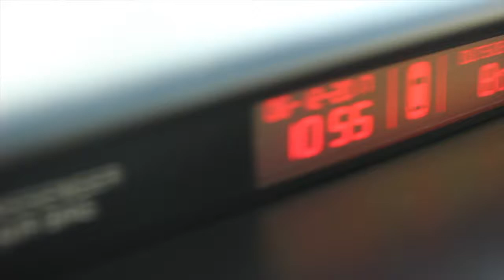A Day In Aber | expedition 20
I put all of the clips from this video on to my hard drive and forgot about them.
two weeks later I remembered them, so this is what I filmed.